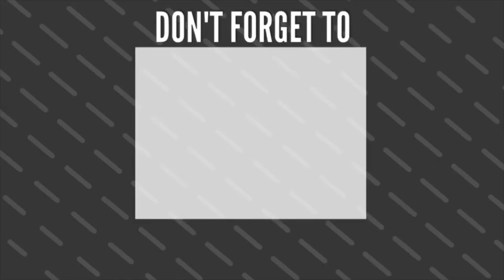Heavy Load Pick Up| The Scott’s Company Maryville Ohio | Driving Vlog#001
Got a load from Maryville Ohio For Walmart DC in Plaineville Texas.